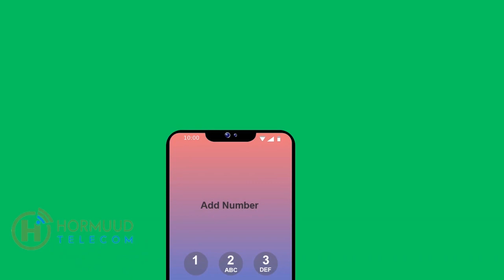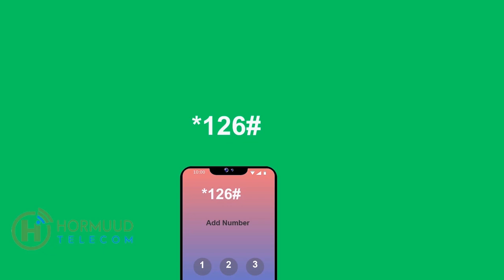Xidhibaan Cabdulqadir jeylaani oo aqriyay warsaxaafadeed kasoo baxay xildhibanada.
Xidhibaan Cabdulqadir jeylaani oo aqriyay warsaxaafadeed kasoo baxay xildhibanada,siyaasiyinta iyo qeybaha bulshada gobalka Gedo.